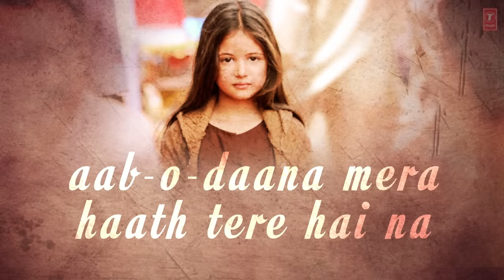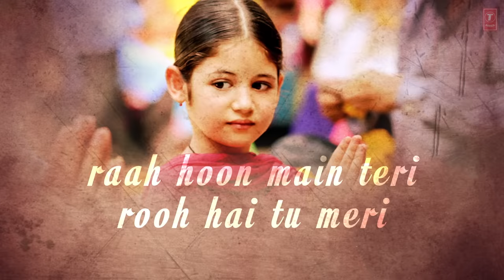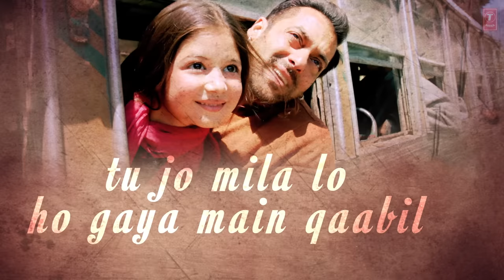'Tu Jo Mila' Full Song with LYRICS - K.K. Pritam | Salman Khan, Harshaali | Bajrangi Bhaijaan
Presenting 'Tu Jo Mila' Full Song with LYRICS in the voice of K.K. from Salman Khan starer movie Bajrangi Bhaijaan exclusively on T-Series.

Set it as your Caller Tune sms BBJN To 54646

SONG: TU JO MILA
SINGER: K.K.
MUSIC DIRECTOR: PRITAM
LYRICS: KAUSAR MUNIR
MUSIC LABEL: T-SERIES
DISTRIBUTED WORLDWIDE by: EROS INTERNATIONAL
RELEASING: EID 2015

2.) Tu Jo Mila - Aashiyaana Tera

3.) Tu Jo Mila - Rooth Jaana Tera